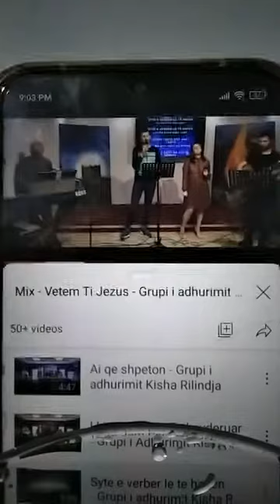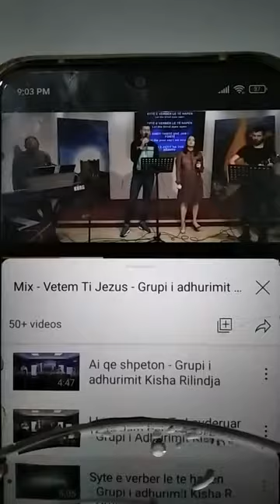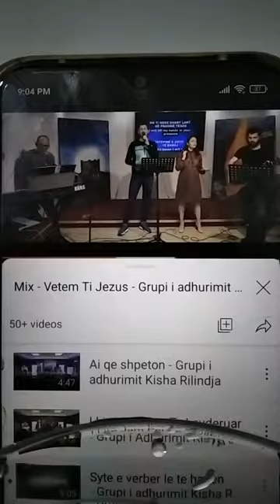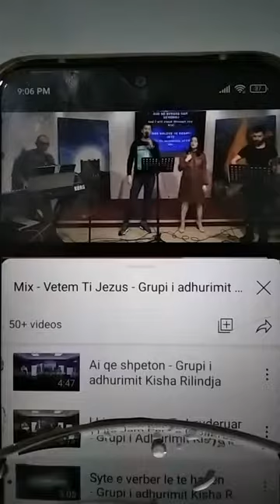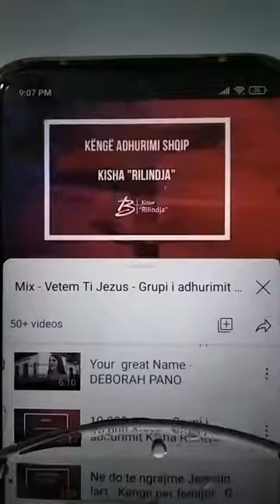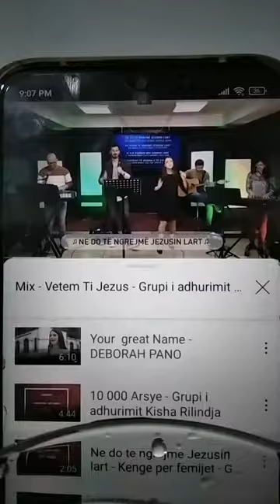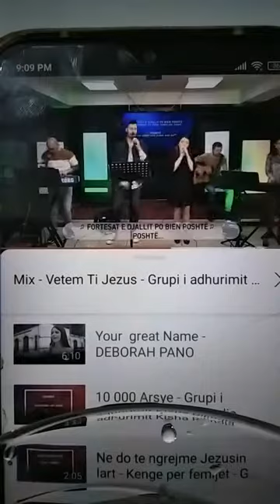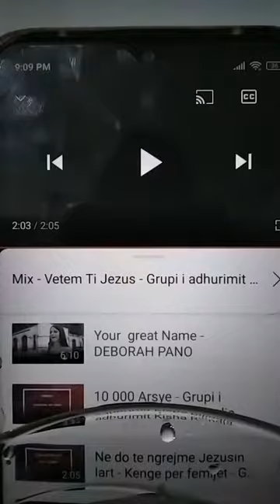Lutje dhe inkurajim nga Miranda Shtufi